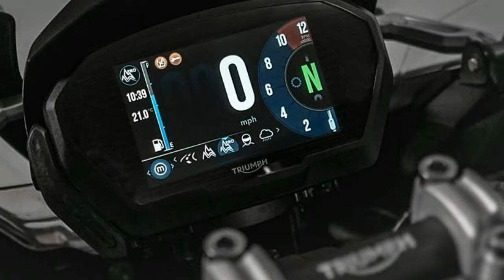HOT NEWS!!!2018 BMW C650GT Update, Feature Price